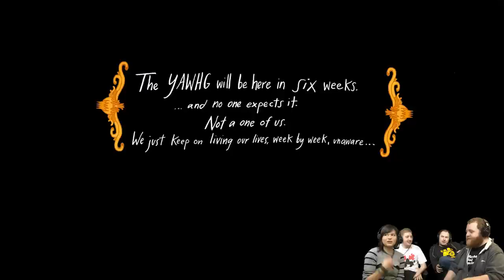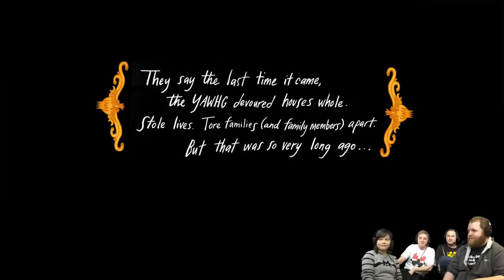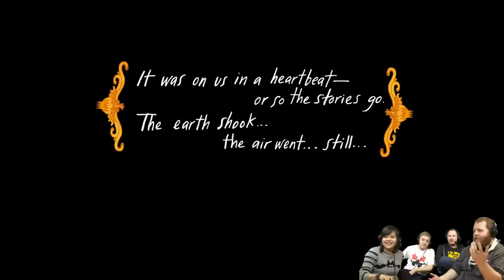The Yawhg with Sips, Martyn, Tom & Kim! - Rat Race (#1)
Can Sips, Martyn, Kim and Tom P prepare for The Yawhg? Join the gang as they play through this lovely indie title that randomly generates it's story every time you play!